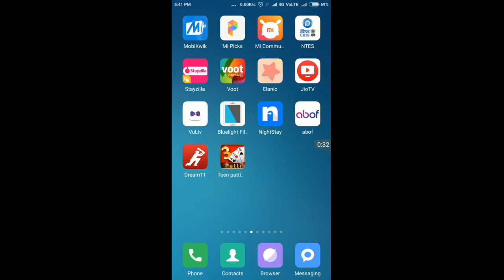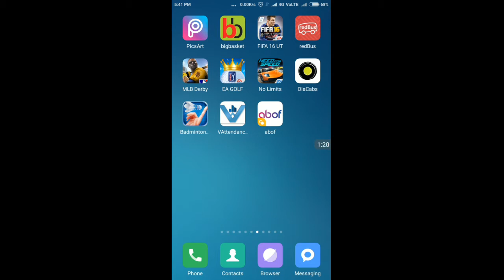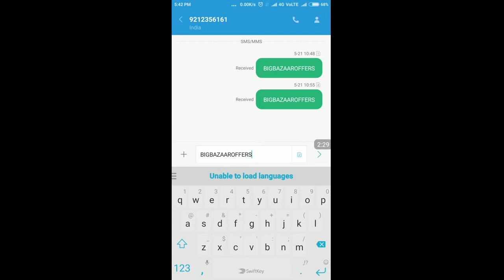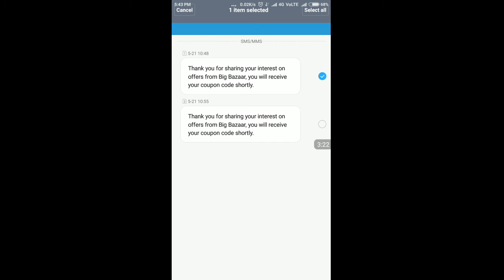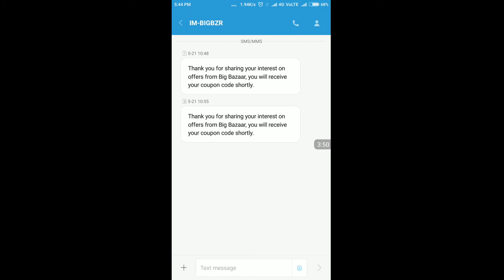Big Bazaar Free shopping trick 2017 ( 100rs Free shopping )